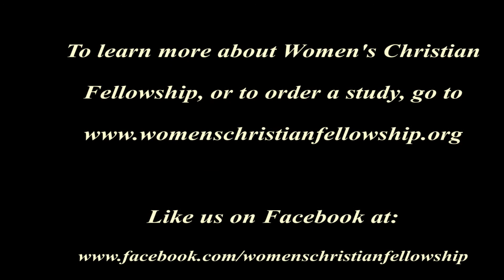Women's Christian Fellowship Lesson 1 Gospel of Luke September 28, 2017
Lesson 1 from our study of the Gospel of Luke